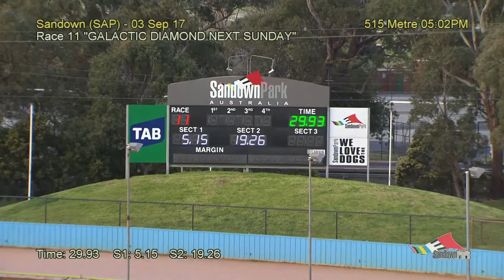SAP SUN 03 SEP 17 R11